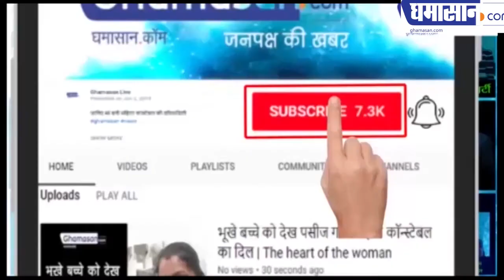टेस्ला कंपनी की यह कार लोगों से बात करेगी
भीड़ में उन्हें रास्ते से हटने के लिए कहेगी